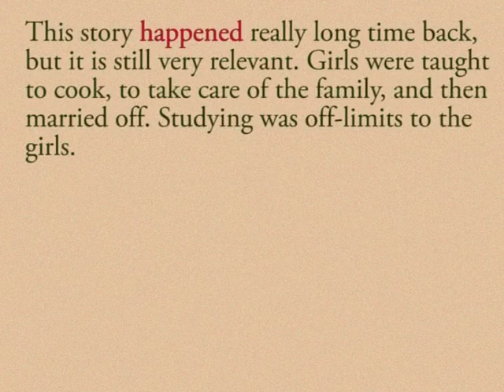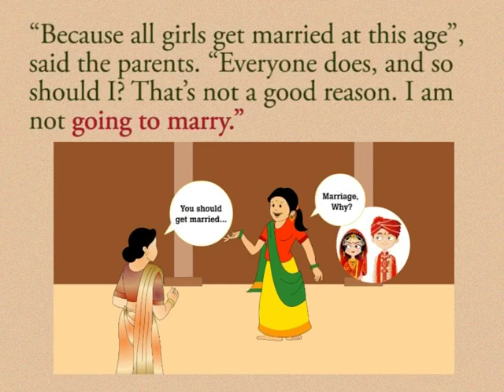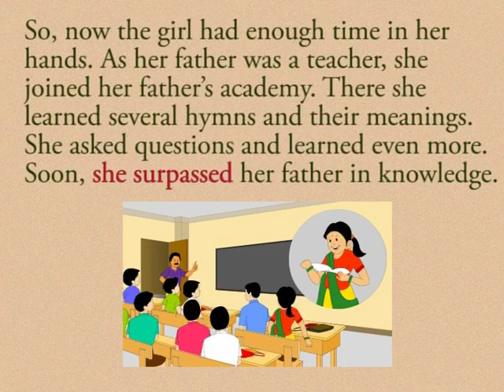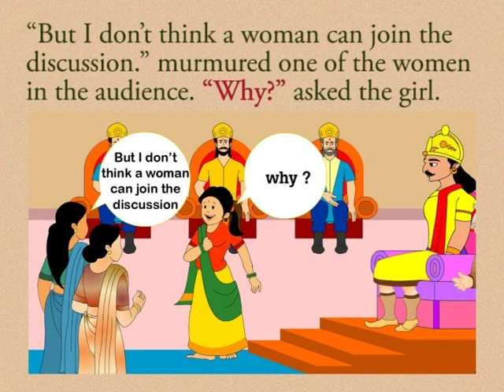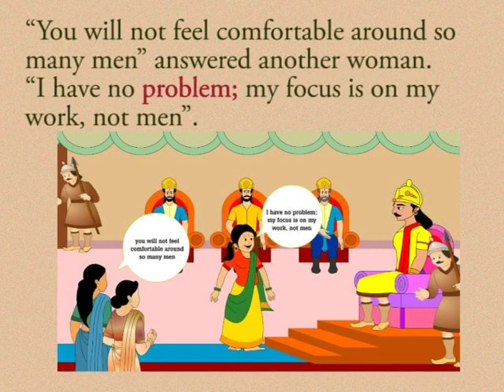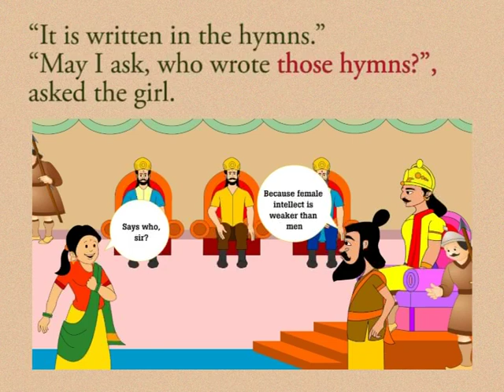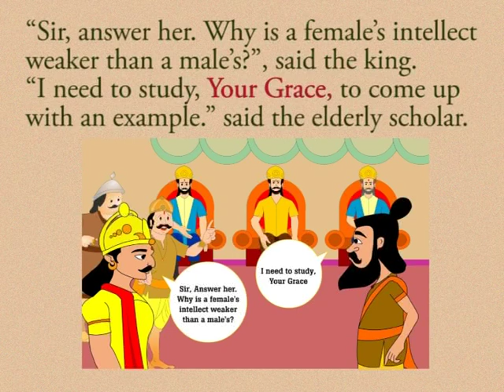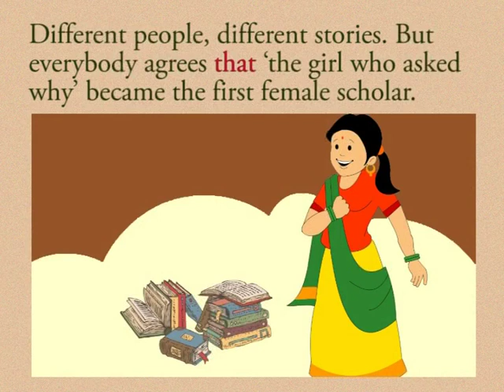CLASS 10th | UNIT 3 | INCLUSION | ENGLISH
CLASS 10th | UNIT 3  INCLUSION | ENGLISH | READING A THE GIRL WHO ASKED WHY |